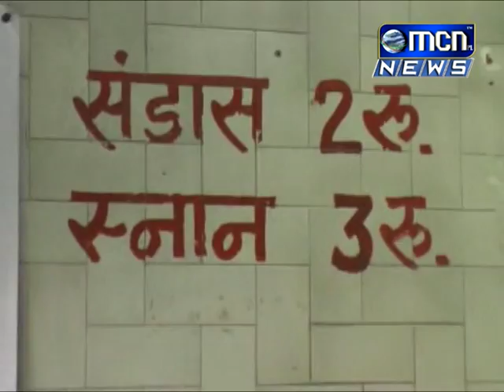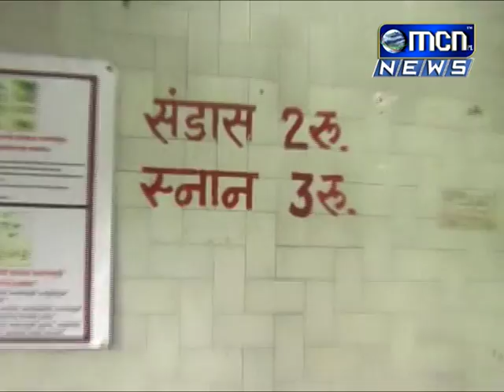मध्यवर्ती बसस्थानकात सुरू असलेल्या स्वच्छतालयात मोठ्या प्रमाणात सर्वसामान्य प्रवाश्यांची लूट सुरू अस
मध्यवर्ती बसस्थानकात सुरू असलेल्या स्वच्छतालयात मोठ्या प्रमाणात सर्वसामान्य प्रवाश्यांची लूट सुरू असून विभागीय कार्यालय मात्र याकडे जाणून बूजून दुर्लक्ष करीत आहे.